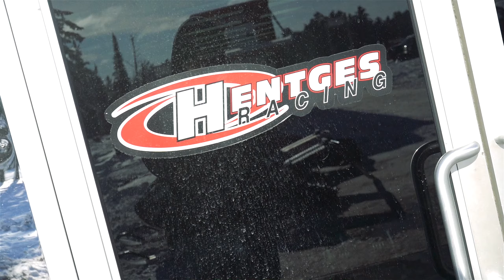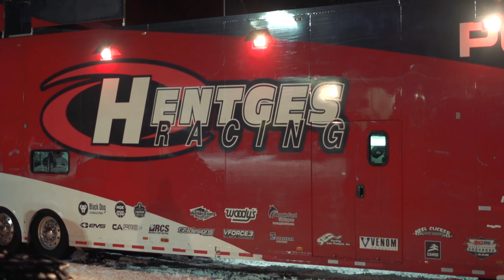Meet the Crew Behind the Snocross Team, Hentges Racing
The Hentges Racing team is a professional Snocross team out of Shakopee, MN. Snocross riders Kody Kamm and Oskar Norum are supported by the best-in-class crew including Team Manager, Tim Bender; Mechanics Dan Giboo, Levi Ensrud, Sean Ray & Austin Fenner. Take a look at these never seen before behind the scenes interviews of the team to learn more about them and what makes Hentges Racing so great!

Video Created by Casey Hultgren